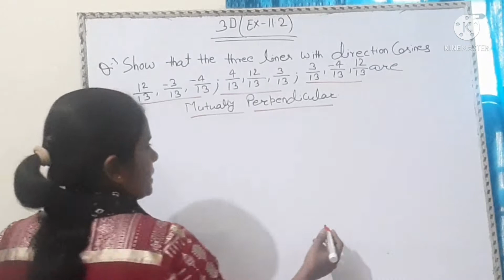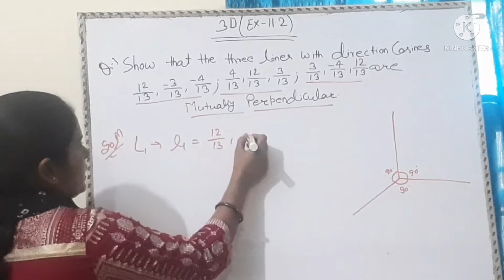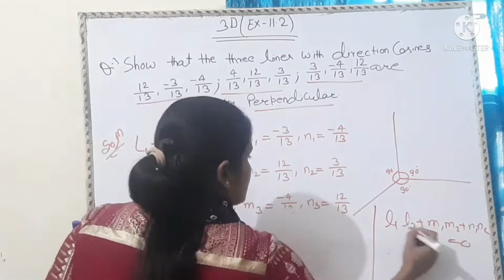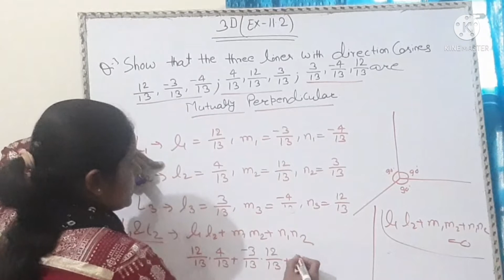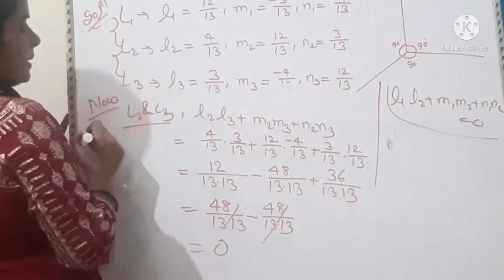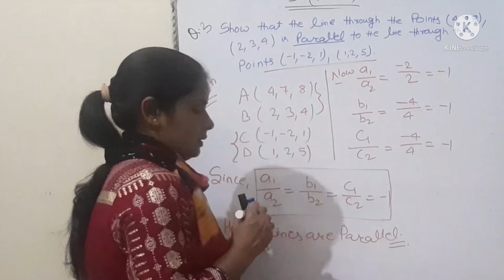3 D geometry||solution of Ex-11.2(Q.no 1) NCERT math for 12th||Mathematics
Hi friends
      In this video I have discussed about three dimensional geometry. 3 dimensional geometry for class 12th, JEE and others. NCERT math for 12th.ntroduction of 3 d geometry. Solution  of Ex-11.2(Q.no 1) math  NCERT  for 12th. Solution of chapter 11 NCERT math for class 12th.